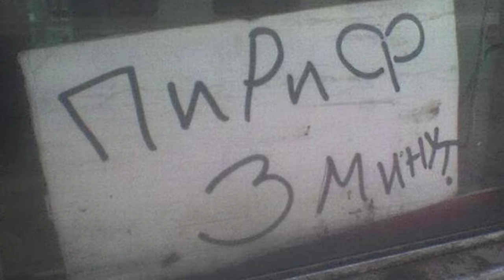Мужик на петухе ► 13 Прохождение Dark Souls 3